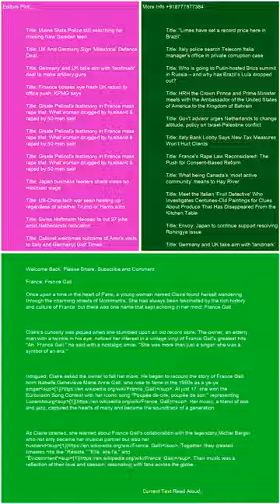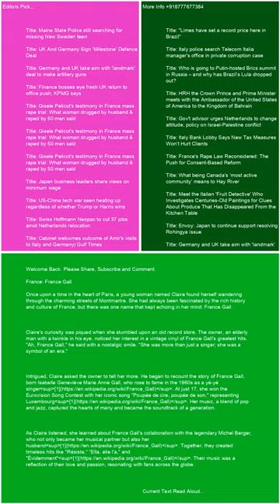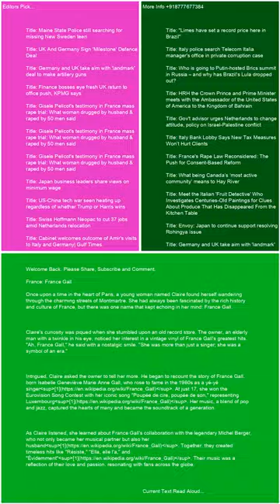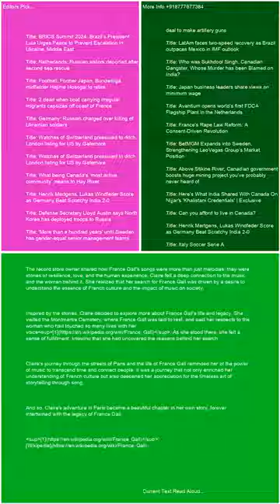France France Gall